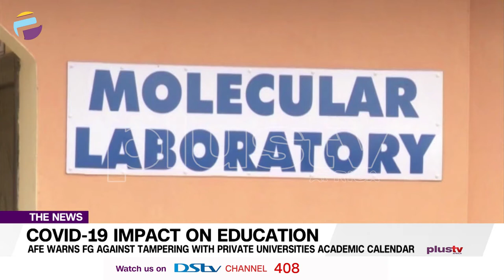Afe Babalola Warns FG Against Tampering with Private Universities Academic Calendar News | Nigeria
Legal luminary Afe Babalola has warned the federal government against tampering with the academic calendar of private universities without justification.